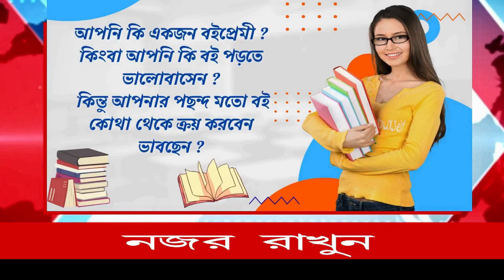দুরারোগ্যআক্রান্ত হয়ে চিকিৎসার অভাবে মেধাবী কলেজ ছাত্র কে নিয়ে বাড়িতে চিকিৎসারঅভাবে দিন কাটাচ্ছেন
দুরারোগ্য আক্রান্ত হয়ে চিকিৎসার অভাবে মেধাবী কলেজ ছাত্র কে নিয়ে বাড়িতে চিকিৎসার অভাবে দিন কাটাচ্ছেন